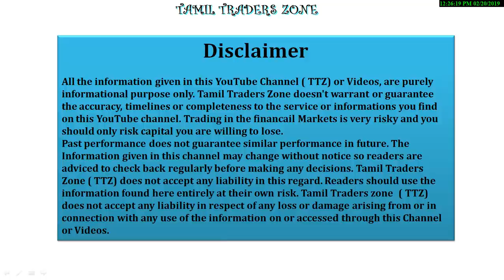STOCK MARKET IDEA|INVESTORS - WARREN BUFFETT|INVESTMENT IDEA|முதலீடுகள்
STOCK MARKET IDEA|WARREN BUFFETT|INVESTMENT IDEA|முதலீடுகள்|

வாரன் பஃப்ட் போல உருவாக நினைப்பவர்களுக்கு வாரன் பஃப்ட் கொடுக்கும் அறிவுரைகள்.

Saranya
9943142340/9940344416